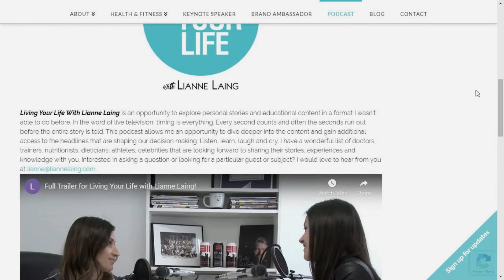The Shift with Ken Evraire and Lianne Laing (Ottawa Heart Institute Foundation Executive Director)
Our friendship began with a serendipitous moment 24 years ago.

I just joined the team at The New RO television station and she had just graduated from U. Mass! I learned that she was a competitive gymnast which would serve her well as she became one of the most connected and recognizable personalities in the city.

Lianne Laing and I worked together for 11 years and remain connected to this very day.
Today, she is a podcaster , brand ambassador, keynote speaker, writer and more.

"Lainger" is my guest and I had so much fun talking leadership, transitions and life passions.

Ken Evraire
Team Building + Leadership + Coaching